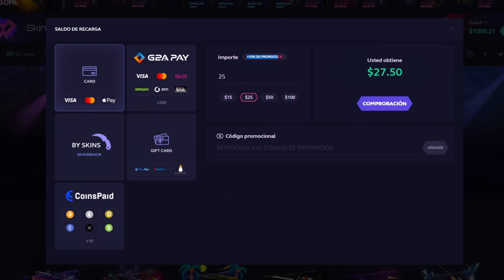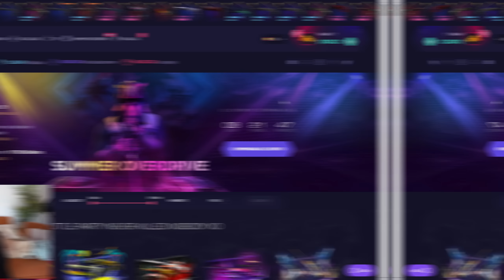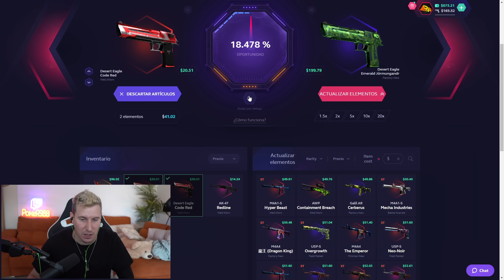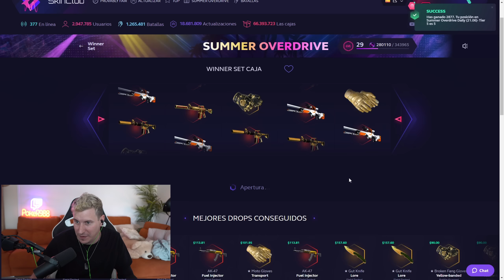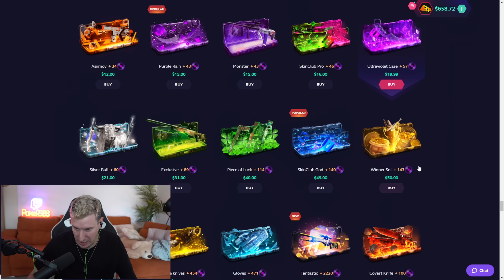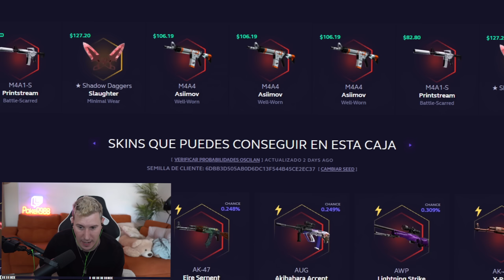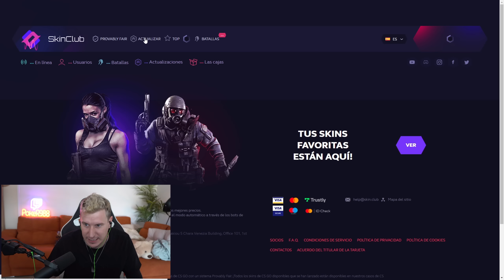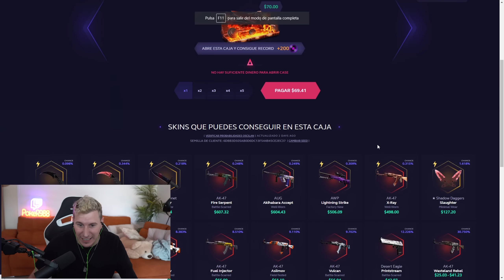😯 CUANDO MENOS TE LO ESPERAS ¡ZAS! - SKINCLUB